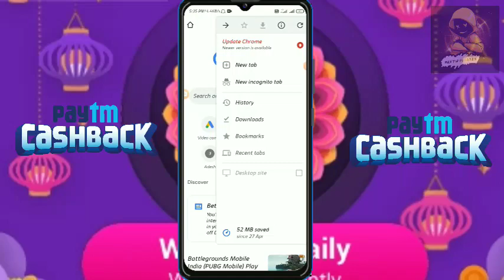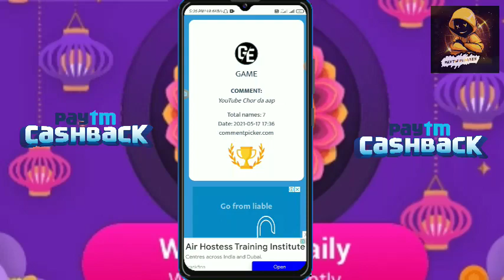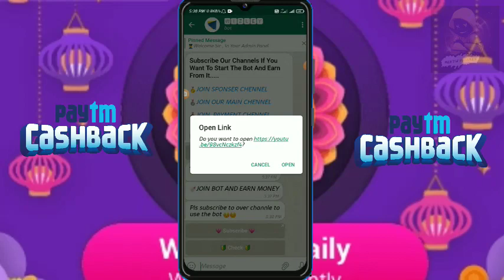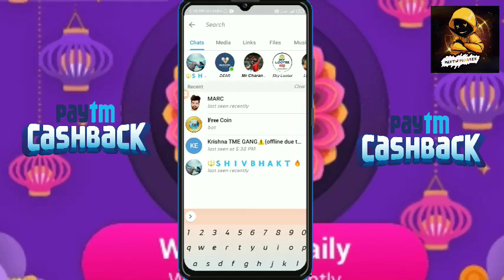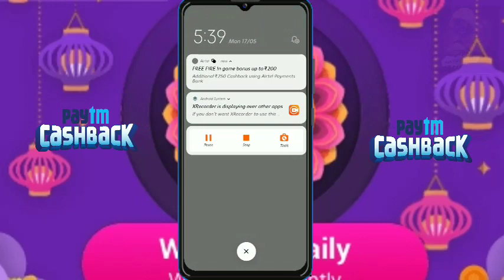Best Self Eanring App || No Investment App || Best Earning App 2021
🔴 ध्यान से सुनो पहले विडियो देखो तभी लिंक पर दबाना नहीं तो 1 सेकंड में ₹100 + ₹100 Unlimted बार  नहीं मिलेगा !!

🔴 BIGGEST SELF EARNING APP WITHOUT INVESTMENT LOOT ❗️ LIMITED LOOT Hai Join Telegram and Get ₹500 Paytm Cash Daily ✔️